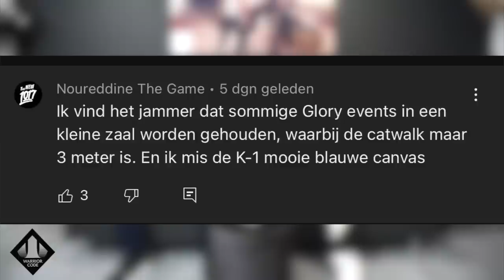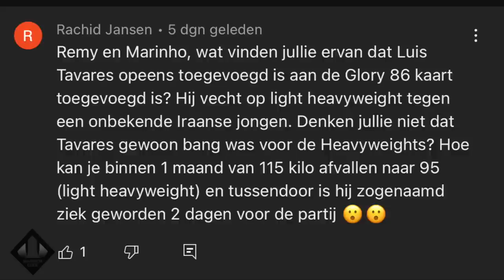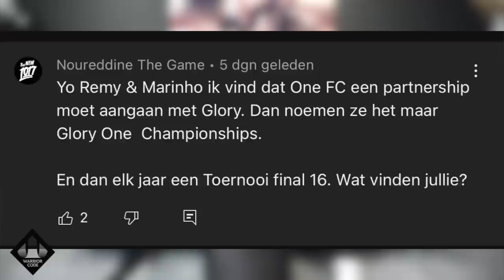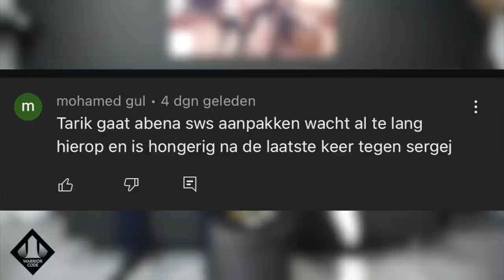Francis Ngannou, Jairzinho Rozenstruik & Zuidas Business Boxing | OP DE BANK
Marinho Gordon en Remy Bonjasky bespreken de afgelopen week tijdens deze nieuwe aflevering van Op De Bank Met Remy & Marinho.